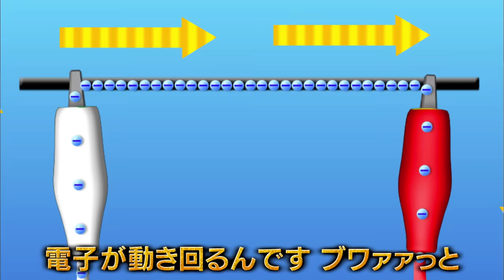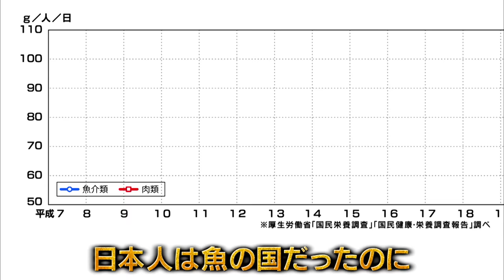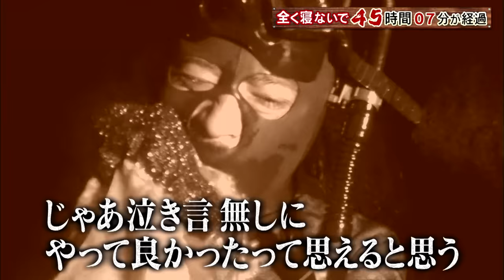【#30】ナスDの無人島で2泊3日0円生活！よゐこvsナスD激闘編/Desert Island Survival:Episode“YOIKO vs Crazy D”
破天荒ナスDの無人島で
2泊3日0円生活
YouTube版。

今回、ナスDは無人島で熱唱。
これは川村カオリ、
「君に出会えたこと」のアレンジ。

＊＊＊＊＊君に出会えたこと　歌詞＊＊＊＊＊

僕らがどこから来たのかは僕らさえ知らない
遠い空のかなたから降りて来たのかもね
とりあえずこの星に住んで暮らしてる生き物
その中で僕らのことを僕らはヒトと呼ぶ

火をおこし森を切り裂いて
洞窟に住みマンモスを追った

ノアの箱舟に乗り込んで僕らは生き延びた
もうずっとずっと昔の話らしいけどね

そうして僕は今君との時間を過ごしてる
さっきから とりとめのない唄を唄いながら
大昔ここを歩いていたティラノザウルスには
描けなかった想いを僕らはユメと呼ぶ

洞窟に絵を僕らは描いた

沢山の夢を追い続け僕らは生き延びた
ふたりがここにいることも そんなわけなんだよ

岩を砕き高い塔を築いた僕ら
風と話し遠い海を渡った僕ら
鳥を見上げ大空に憧れた僕ら
もっともっと幸せになりたがる僕ら

この星の明日を僕はまだ唄えないけれども
そうさいつか唄にしたら君に聞いてほしい
君に聞いてほしい

私 三浦はそんな名曲を
フルバージョンで聞かされ続けた結果、
メロディーが耳に残り、歌詞も覚え、
気づけばベランダで口ずさんでしまうのでした…

ちなみにナスDの3大女性シンガーは
●美空ひばり
●ジャニス・ジョプリン
●川村カオリ　　らしいです。

今回は「よゐこvsナスD激闘編」
をお届け致します。

※次回配信は
1月5日（土）夜10時10分を予定しています。